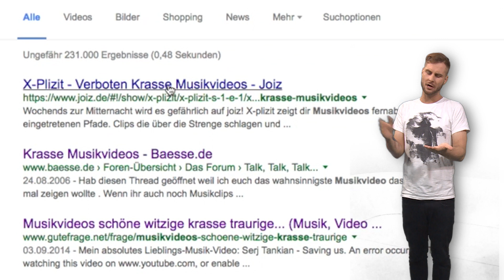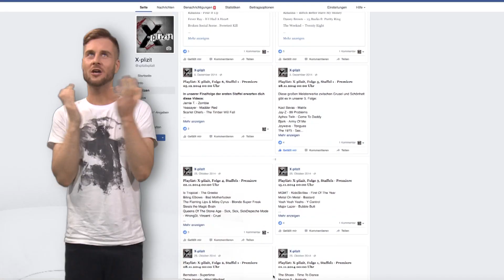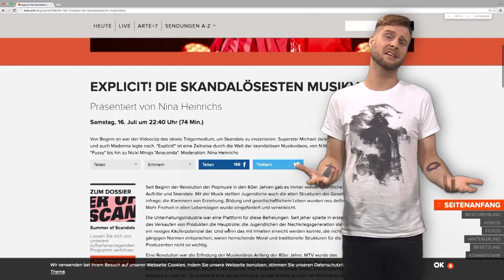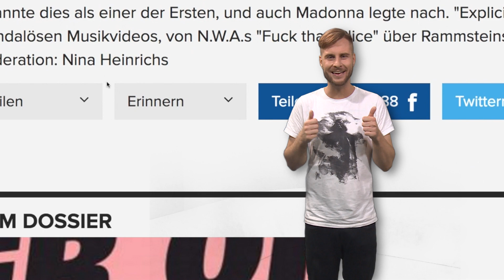So kopiert Arte TV Konzepte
Wie kopiert man eine TV-Sendung ohne die Autoren zu fragen?
Maurice Gajda zeigt es euch am Beispiel von ARTE. Die deutsch/französischen Kollegen waren so große Fans der joiz-Sendung "Xplizit" und wollten auch mal eine Sendung mit krassen Musikvideos ab 18 senden.
Wie ihr in 5 Schritten zur perfekten Musikshow-Kopie kommt, erfahrt ihr in diesem Tutorial!